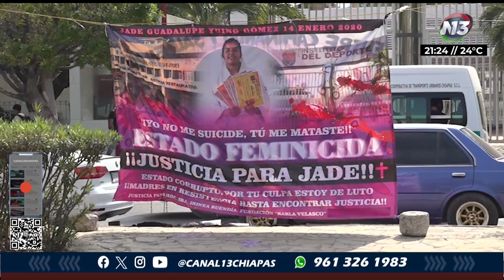Se pronuncia colectivo madres en resistencia en el INDEPORTE por el feminicidio de jade | NOTITRECE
📢Manifestación | Este 14 de enero se cumplieron cuatro años desde la partida de "Jade Yuing", una menor chiapaneca que se encontraba al interior del instituto del deporte en Chiapas, en dónde fue privada de su vida.